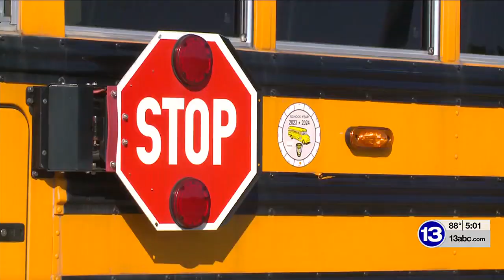Otsego superintendent acquires CDL to help with bus driver shortage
The bus driver shortage is not slowing down for many school districts but for one local district, a familiar face is stepping up.